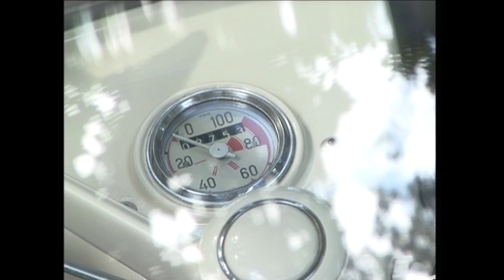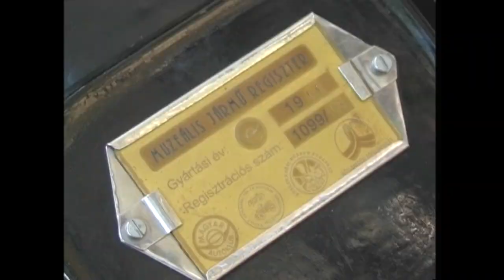Veteránármű Találkozó - Paks 2007.